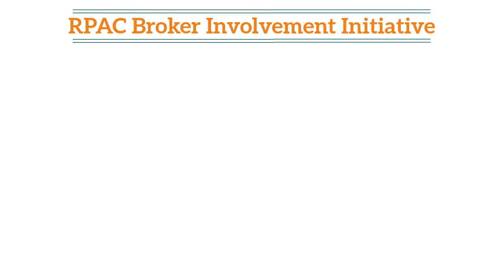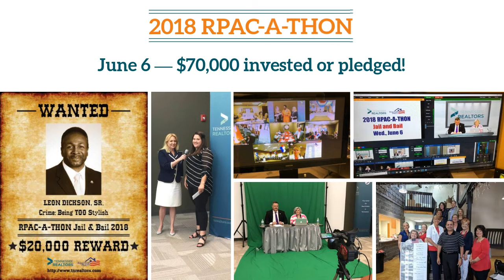Mid-2018 Highlights from Tennessee REALTORS®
This short video shines a light on our first six months of 2018. Thanks to amazing volunteer leadership, members and staff, we've packed a lot in so far—with much more to come!